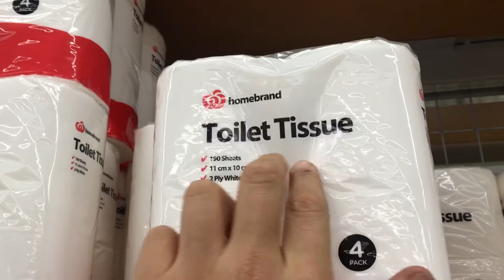NEW ZEALAND ROAD TRIP | The Week That Was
The Week That Was Ep.11

BEME: PROJECTTHERYAN
Itunes: The Ryan Allen Podcast